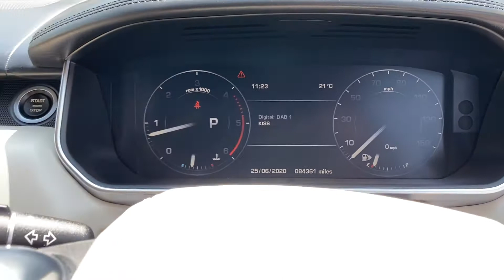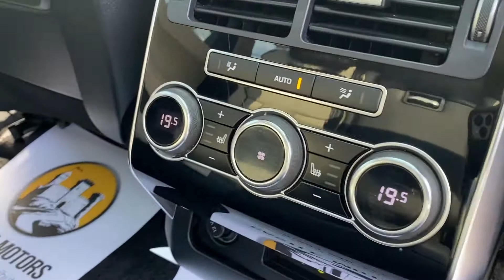2014 RANGE ROVER SPORT 4.4 AUTOBIOGRAPHY DYNAMIC for sale Castle Motors